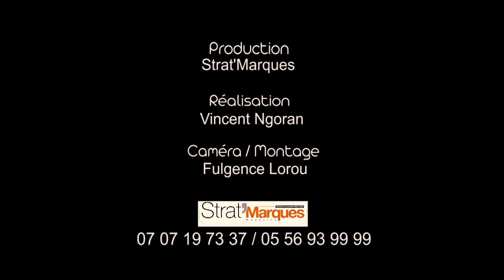#2 CREPMO, LE CABINET DE FORMATION QUI BOUSCULE LES CODES. CREPMO Kady Coulibaly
Kady Coulibaly est la directrice des opérations de CREPMO. Dans cet interview exclusif, elle s'est confiée, devant les caméras de Strat'Marques sur le détails des offres de son entreprise.